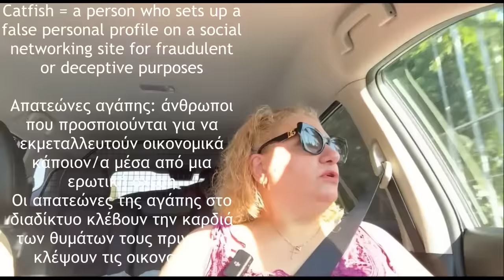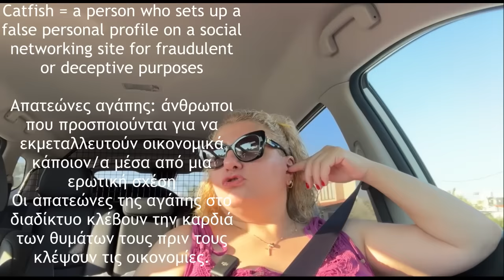Ο τσιγκούνης νάρκισσος και ο γαλαντόμος συνεξαρτώμενος.. Μια ένωση από την κόλαση!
Τι γίνεται όταν συνδυάζεται ο ναρκισσισμός με την υπερβολική αγάπη στο χρήμα και την εκδήλωση  της τσιγκουνιάς;
Τι γίνεται όταν ο ναρκισσιστής σύντροφος είναι τσιγκούνης και κακοποιεί οικονομικά το συνεξαρτώμενο, ο οποίος στα πλαίσια της συνεξάρτησης του παρουσιάζεται και ως γαλαντόμος;